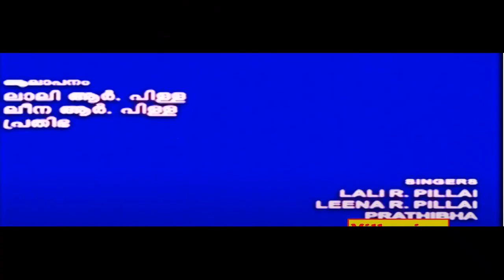Palachottil chathu kidakkum anamarutha KPN Pillai Kavalam Lali R Pillai Kakke Kakke Koodevide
പാലച്ചോട്ടിൽ ചത്തുകിടക്കും ആനമറുത കാക്കേ കാക്കേ കൂടെവിടെ കാവാലം കെപിഎൻ പിള്ള ലാലി ആർ പിള്ള